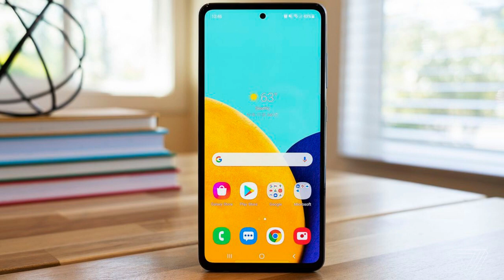Samsung A52 price mumbai